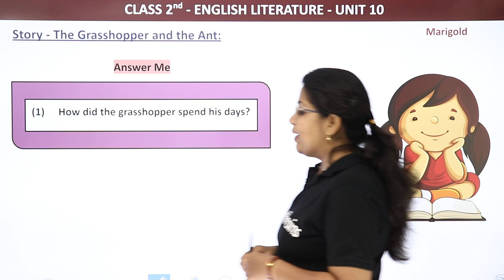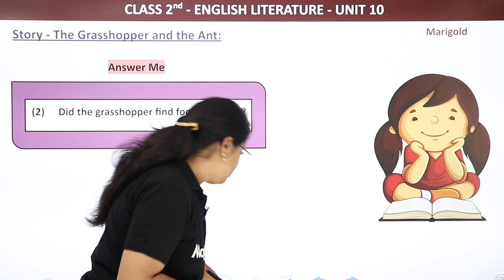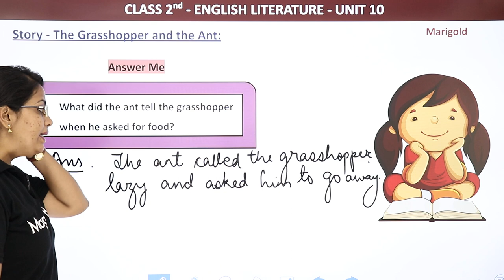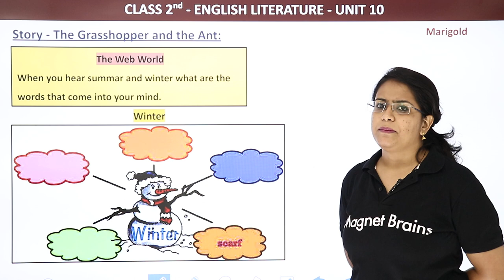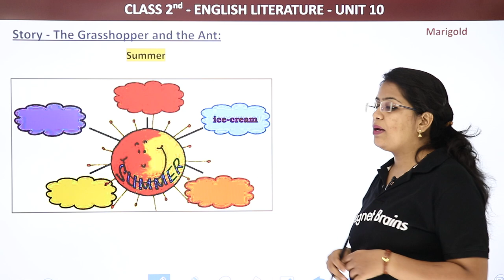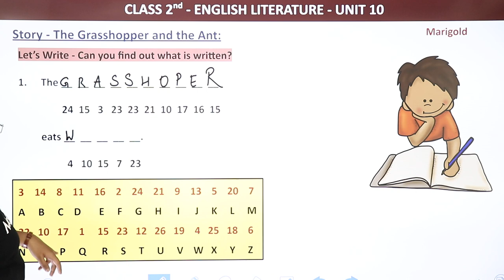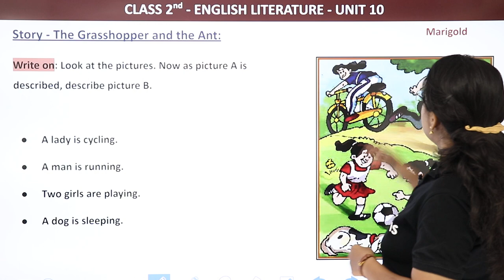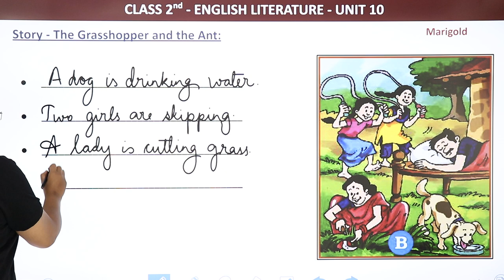Class 2 English Unit 10 | The Grasshopper and the Ant (Story) - Exercise | Marigold Book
✔️ Class: 2nd
✔️ Subject: English Literature
✔️ Chapter: The Grasshopper and the Ant (Unit 10)
✔️ Topic Name: The Grasshopper and the Ant - Exercise
✔️ Topic's covered in this video: Class 2 English Unit 10 The Grasshopper and the Ant (Story) - Exercise Marigold Book